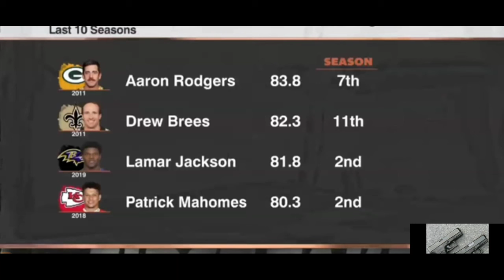Patrick Mahomes(Kansas City Chiefs) Butterfly Effect Contract? First Take Stephen/Max [Commentary]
On First Take, with Stephen A. Smith and Max Kellerman they discuss The Kansas City Chiefs quarterback Patrick Mahomes. Patrick Mahomes just signed the largest contract in sports history! Patrick Mahomes signed a 10-year contract ranging from $450-$500 million! How will Patrick Mahomes contract effect other players? I think this is a good thing. Patrick Mahomes reset the market.

All of the young and up and coming quarterbacks will profit from Patrick Mahomes contract. Lamar Jackson and Deshaun Watson will have a lot of bargaining chips for negotiations once their contract year comes up, especially if they get to a Super Bowl and win. Even Dak Prescott will be able to add a few more million to his contract because of Patrick Mahomes record breaking contract.

Overall, Patrick Mahomes record setting contract will put more money in the pockets of up and coming quarterbacks, and players.

I will periodically give my opinion throughout this video, [COMMENTARY STYLE].

Sincerely,

2Glock 30s